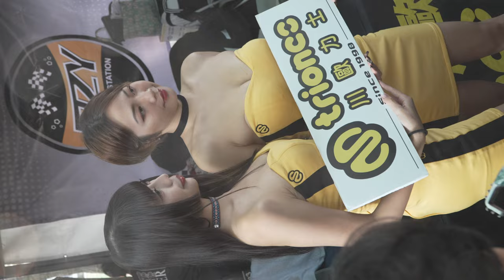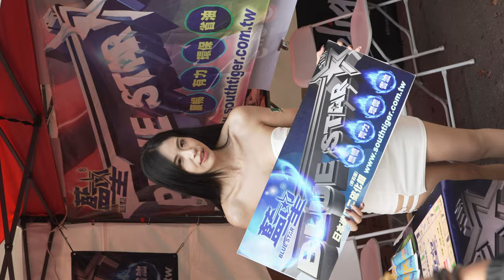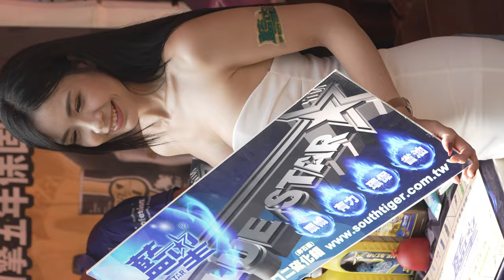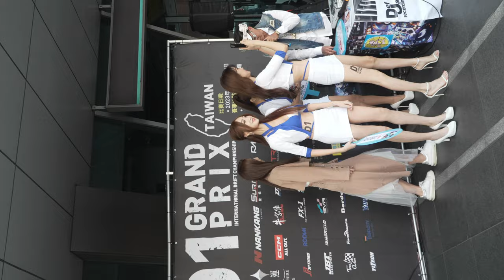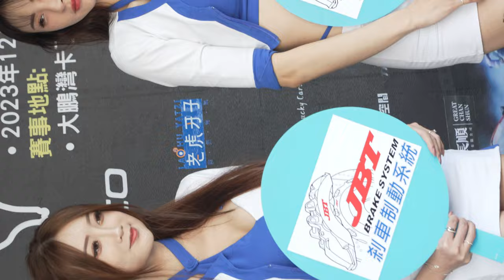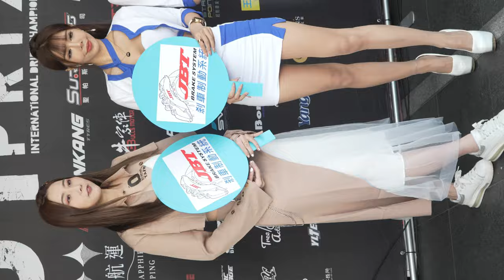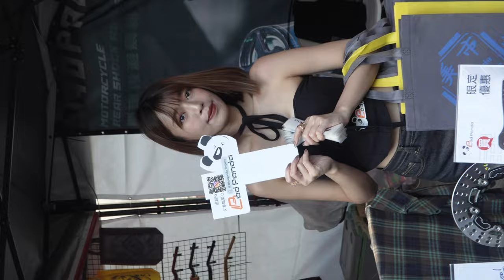2023 南台車展 (D1-END) | 雪岑 雪兒 高萱 軒軒 江江子 Bella 葆葆 卡茲米 檸暄穰 Gracie 魚 fish Ruby 小九 小蜜桃 | 231202 人數太多 請網友補完